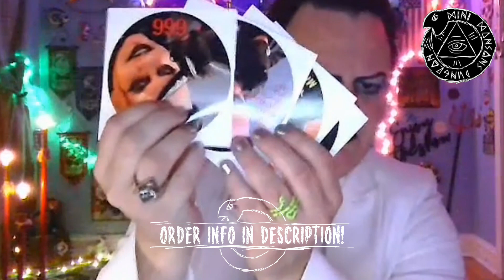MINI MANSON'S DUNGEON #36: "MALCOLM X"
In this new daily series Mini Manson and Grady Taquino explore the seedy underworld of entertainment and the occult connections to every day life.

Check out Mini Manson's Youtube Channel   @minimansonstar